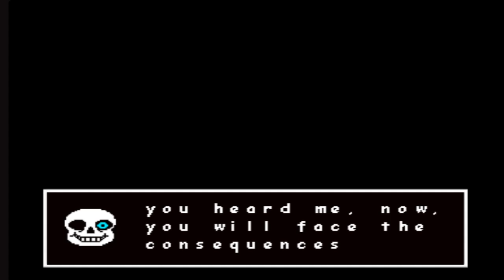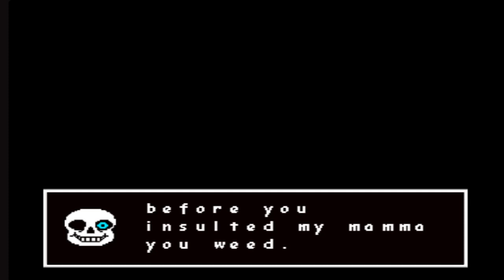sans vs Flowey